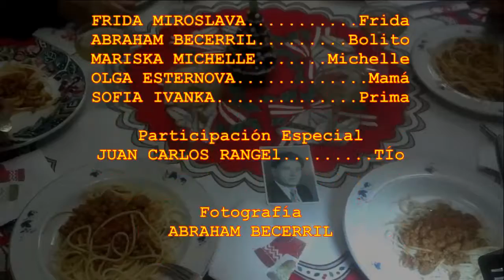SUEÑOS DE NAVIDAD (Cortometraje)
Cerrando 2015 con este mensaje de amor y eesperanza. Sueños de NAVIDAD, nos presenta la historia de una pequeña que soñando vive la NAVIDAD REALMENTE.